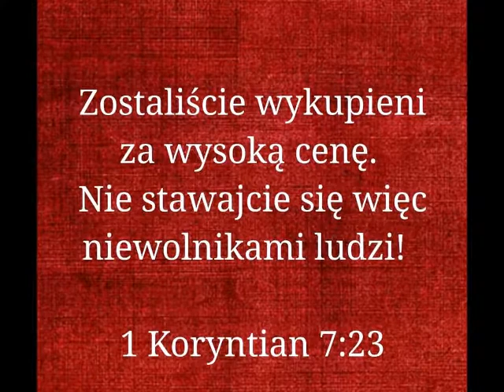Maseczkowe aspekty prawne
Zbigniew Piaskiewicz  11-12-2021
Z góry dziekuje za udział w zbiórkach.